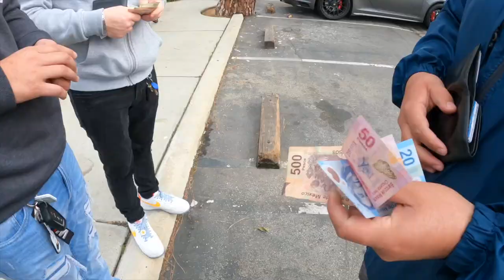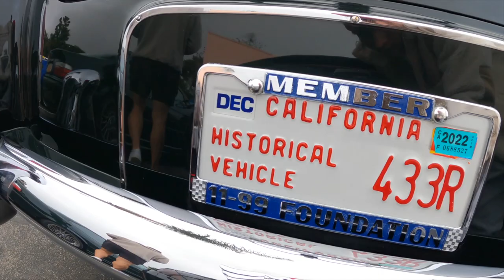TAKING MY KIA STINGER TO CARS & COFFEE IN MALIBU//THE GANG WAS MOBBIN!//